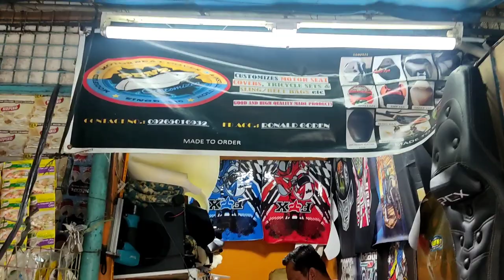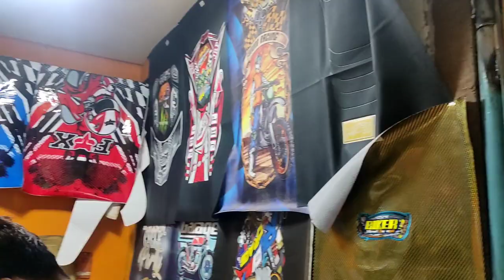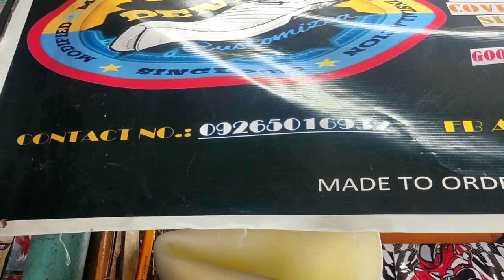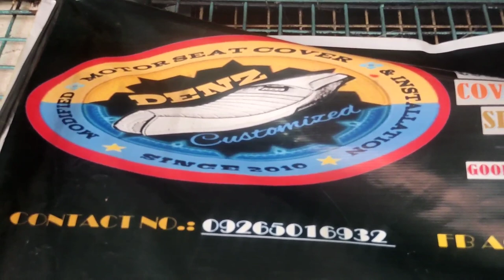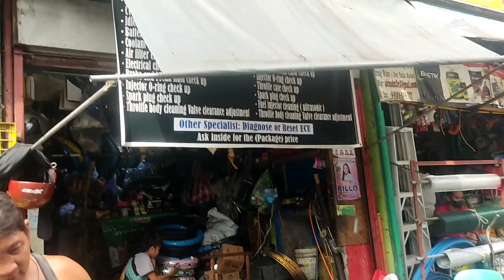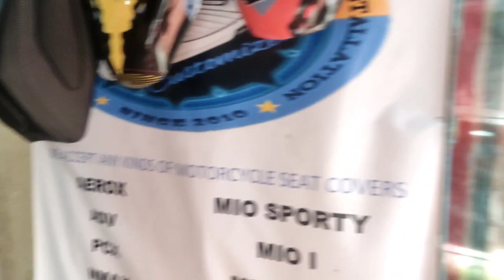PCX CUSTOMIZED SEAT COVER (NAPAKA MURA AT AFFORDABLE) || BOSSING VLOG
BRGY. TATALON QC. TAMASCO MARKET